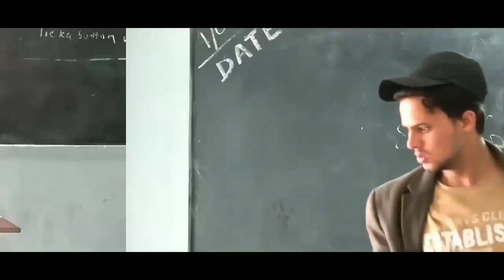Round 2 Hell in भोजपुरी ( Bhojpuri) R2h New First Dubbed Video Sanjay Sir Part 3 Nazim zaiyan wasim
Round 2 Hell R2h New Video in Bhojpuri Sanjay Sir Part 3 Nazim zaiyan wasim new latest video 2020